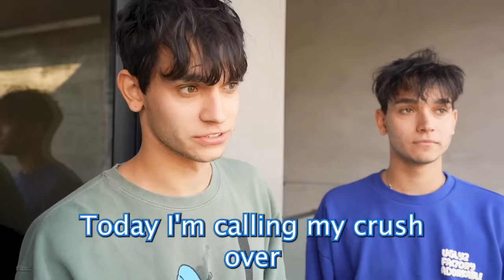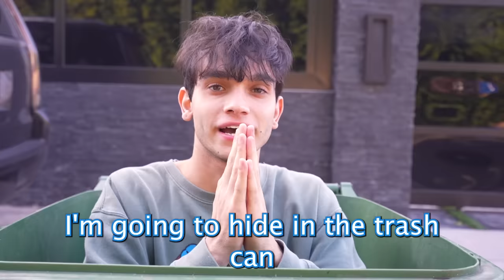24 PRANKS IN 24 HOURS ON MY CRUSH!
Was this a really bad idea? 😬

24 PRANKS IN 24 HOURS ON MY CRUSH!